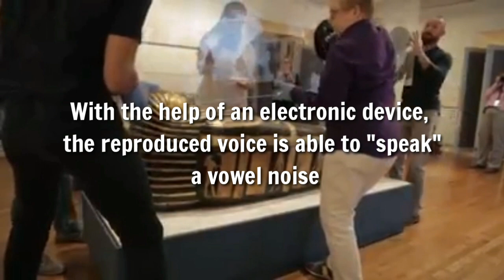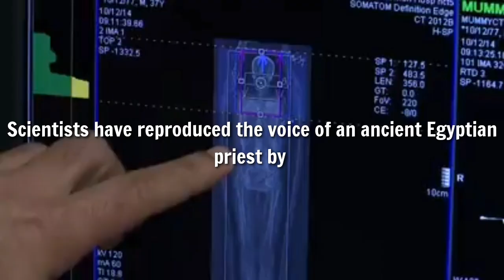Listen: Scientists re-create voice of 3,000-year-old Egyptian mummy| research on Egyptian mummy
[07/06, 6:33 pm] M Qamar Nazir: Scientists printed a 3D replica of the vocal tract of Nesyamun, an Egyptian priest whose mummified corpse has been on display in the UK for two centuries.
[07/06, 6:34 pm] M Qamar Nazir: With the help of an electronic device, the reproduced voice is able to "speak" a vowel noise
[07/06, 6:34 pm] M Qamar Nazir: The team behind the "Voices of the Past" project suggest reproducing ancient voices could make museum experiences more dynamic.
[07/06, 6:34 pm] M Qamar Nazir: Scientists have reproduced the voice of an ancient Egyptian priest by creating a 3D-printed replica of his mummified vocal tract.
[07/06, 6:35 pm] M Qamar Nazir: "The Vocal Tract Organ, a first in its own right, provided the inspiration for doing this," Howard told CNET.
[07/06, 6:35 pm] M Qamar Nazir: Nesyamun, whose priestly duties included chanting and singing the daily liturgy, can once again "speak" — at least, in the form of a vowel noise that sounds something like a cross between the English pronunciation of the vowels in "bed" and "bad."
[07/06, 6:35 pm] M Qamar Nazir: Nesyamun, a mummy that's spent about two centuries on display at Leeds City Museum in the United Kingdom.
[07/06, 6:36 pm] M Qamar Nazir: The team then used those measurements to 3D-print an artificial vocal tract, through which they produced sounds using a peculiar electronic device called the Vocal Tract Organ.